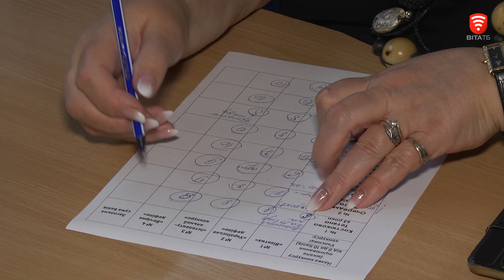Краса, витримана часом, новини 2019-05-20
У Вінниці обрали переможниць конкурсу краси, таланту та чарівності для тих, кому за 60. Це відвідувачки Територіального центру соціального обслуговування м. Вінниці. Восьмеро претенденток на перемогу презентували діловий лук, дефілювали в українському народному одязі та показали шарм і грацію у вечірньому вбрані. А під час інтелект хвилинки розповіли про свої мрії: зіграти в казино у Лас Вегасі та поїхати у медовий місяць із чоловіком.